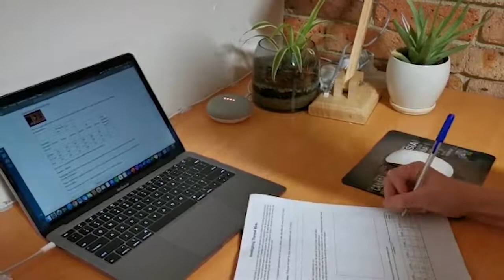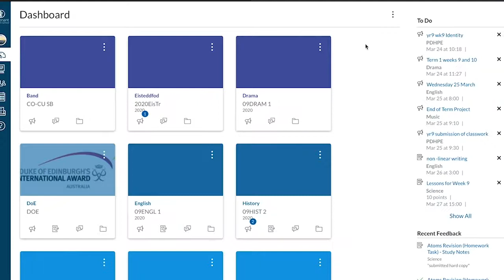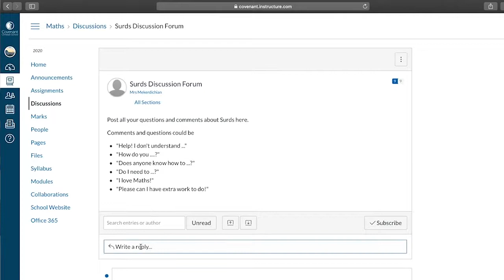200323 Tim H Covenant's Flexible Learning Guide 3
Address: Dell St Belrose NSW 2085 Sydney Australia.